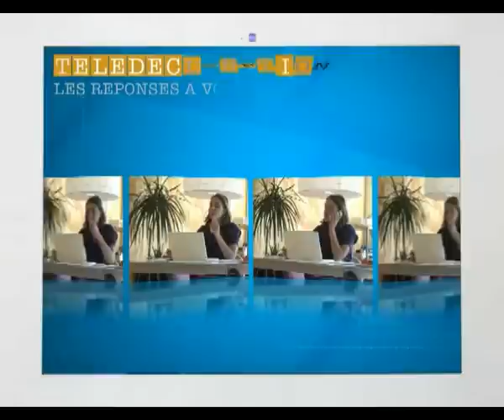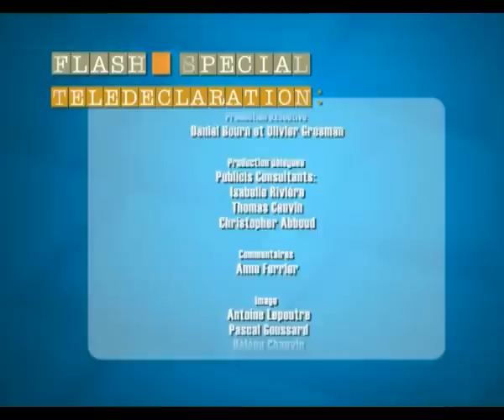Bien remplir sa déclaration d'impôts (Module 1)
Bien remplir sa déclaration d'impôts (Module 1) - Melun
Tous les trucs et astuces pour savoir comment remplir, pas à pas, votre déclaration d'impôts. (Droits réservés.